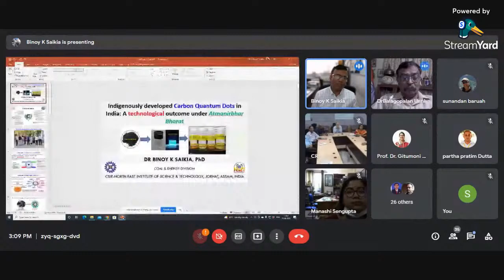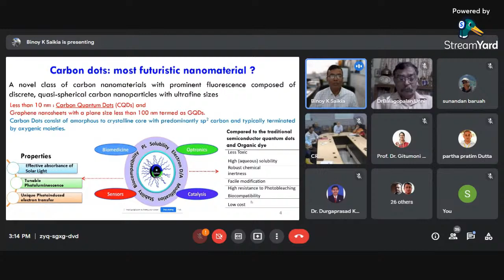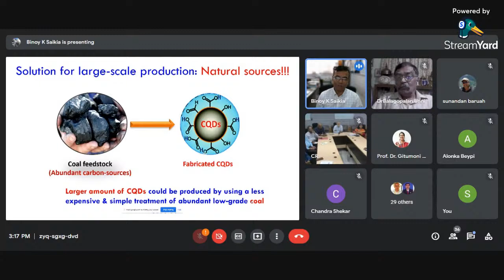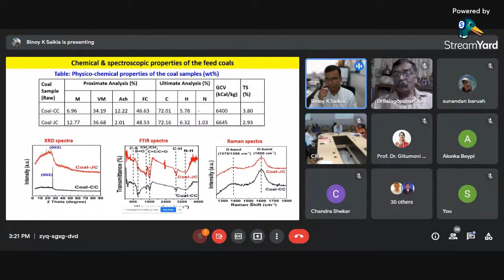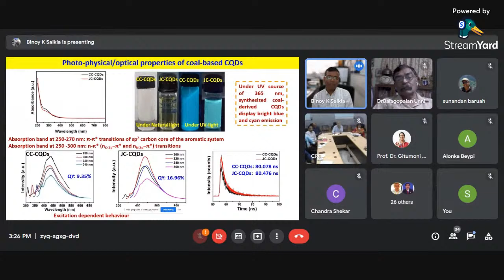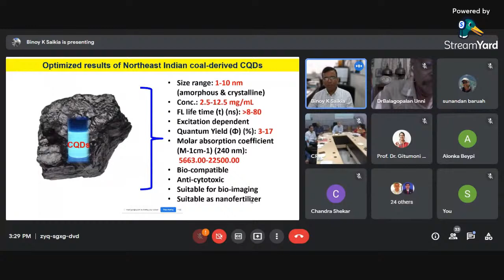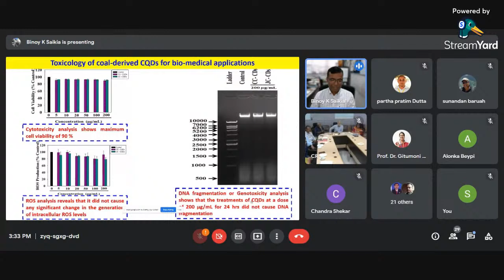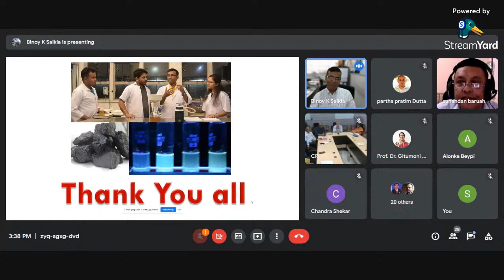Chancellor's Lecture Series - #15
Topic - Indigenously developed Carbon Quantum Dots in India: A technology outcome under Atmanirbhar Bharat